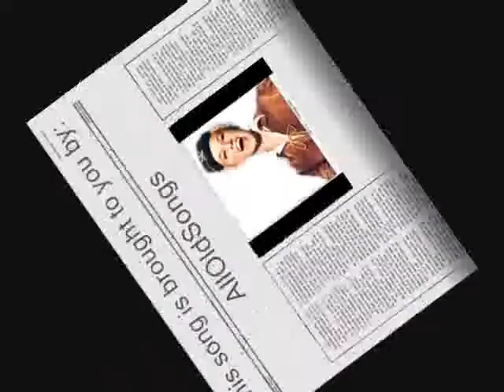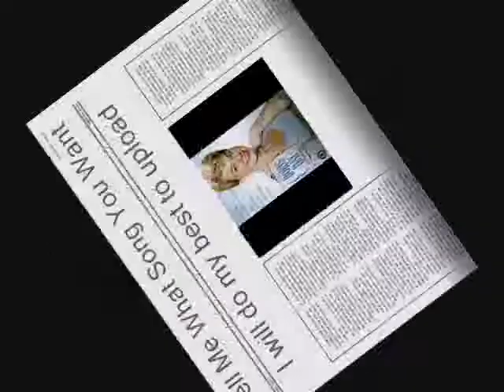DORIS DAY - Secret Love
DORIS DAY - Secret Love - What an incredible voice Doris has.